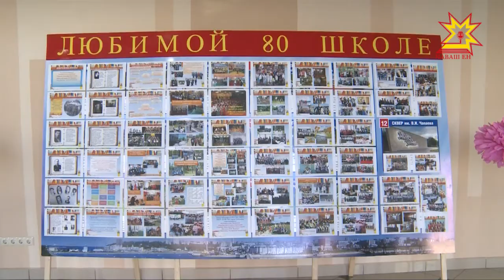Школа №6 города Чебоксары отмечает 80-летие.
Выпускники разных лет, учителя, родители и гости 6-ой чебоксарской школы собрались вместе в ДК имени Ухсая. Повод торжественный - школа отмечает  80-летие.